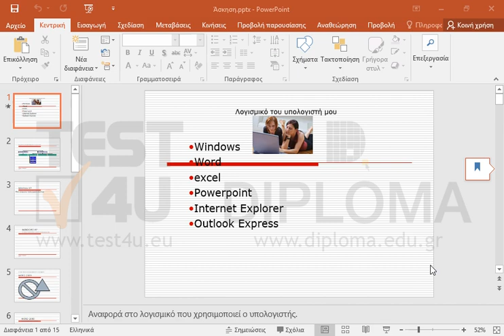Επιλέξτε το τελευταίο και το προτελευταίο κελί της δεύτερης γραμμής του πίνακα της έβδομης...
Επιλέξτε το τελευταίο και το προτελευταίο κελί της δεύτερης γραμμής του πίνακα της έβδομης διαφάνειας.

77-422 Microsoft Office Specialist Powerpoint Core 2013 - Ελληνική έκδοση